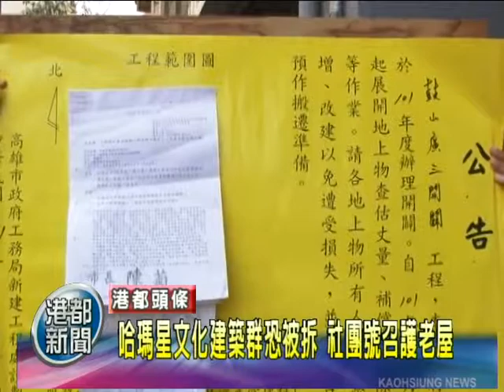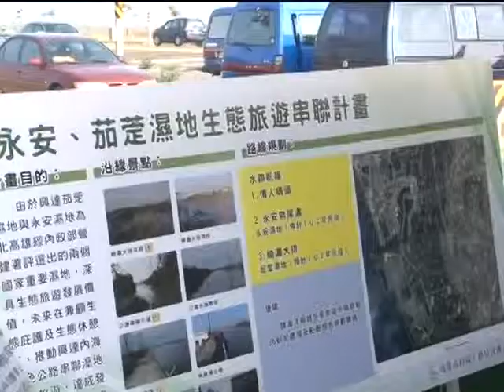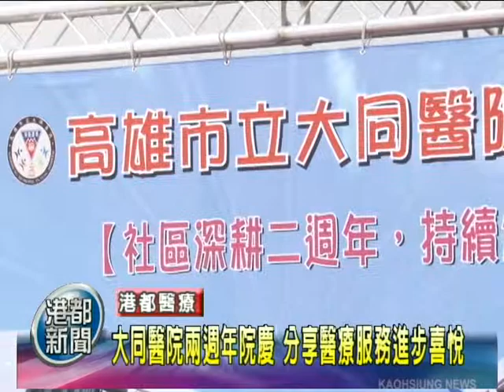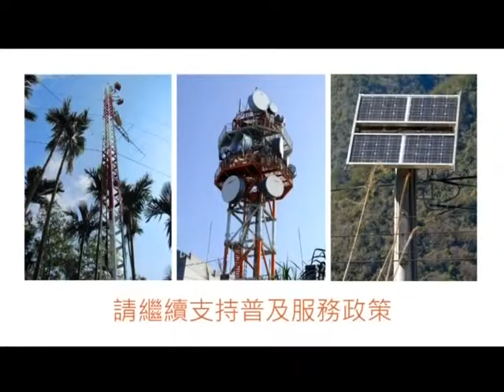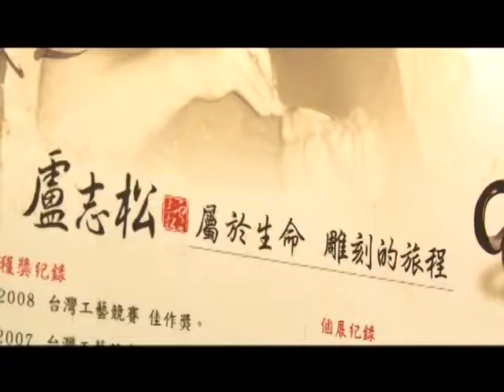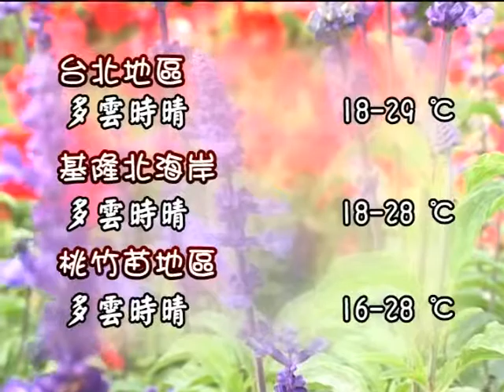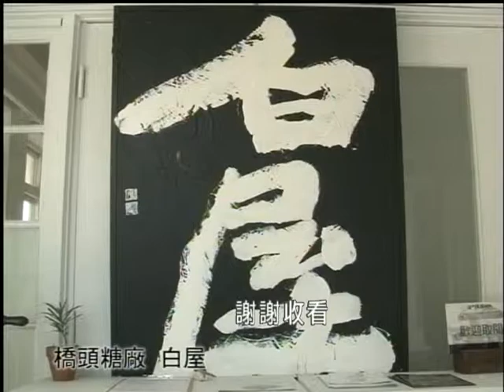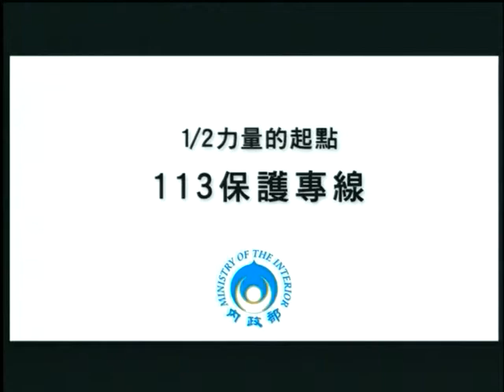TKTV高雄都會台-港都新聞1010327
《港都焦點》
@高雄「萬花筒計畫」入圍行政院服務品質獎
@廣徵創意!自來水塔換新妝等你出點子